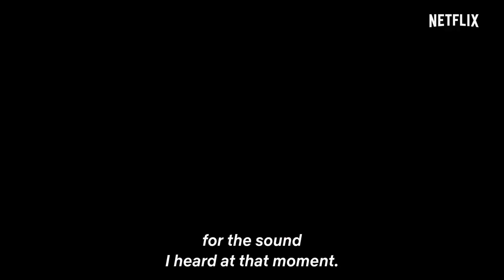Bubble - Official Teaser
In a Tokyo where gravity has broken, a boy and a girl are drawn to each other...

The story is set in Tokyo, after bubbles that broke the laws of gravity rained down upon the world.
Cut off from the outside world, Tokyo has become a playground for a group of young people who have lost their families, acting as a battlefield for parkour team battles as they leap from building to building.
Hibiki, a young ace known for his dangerous play style, makes a reckless move one day and plummets into the gravity-bending sea. His life is saved by Uta, a girl with mysterious powers. The pair then hear a unique sound audible only to them.
Why did Uta appear before Hibiki? Their encounter leads to a revelation that will change the world.

Streaming worldwide from Thursday, April 28, only on Netflix!

Directed by Tetsuro Araki

Written by Gen Urobuchi

Original character design by Takeshi Obata

Animation production by WIT Studio

Voice cast: Jun Shison, Mamoru Miyano, Yuki Kaji, Tasuku Hatanaka